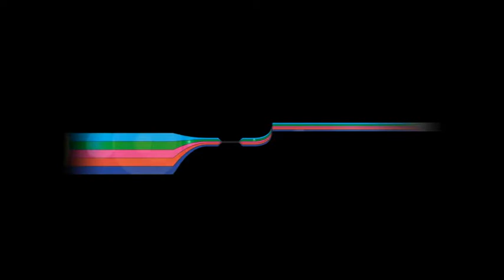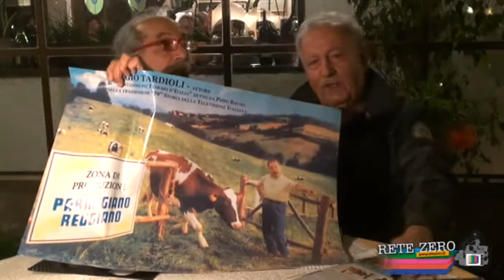SERGIO TARDIOLI - UNA VITA D'AUTORE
Intervista realizzata da Fulvio Iampieri.